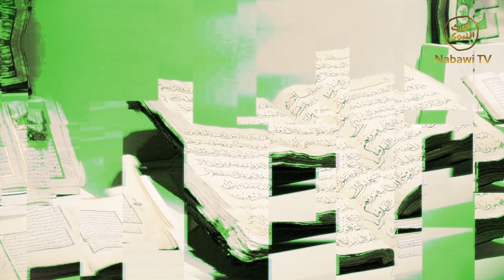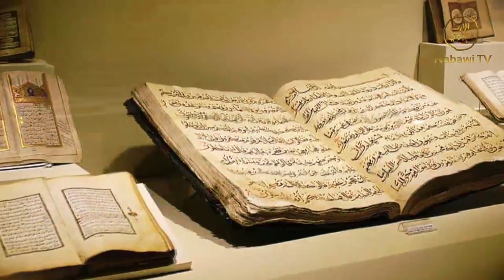Air Sebagai Pembelajaran karakter Manusia - KH Abdul Muiz Ali - Fiqih Kontemporer #11